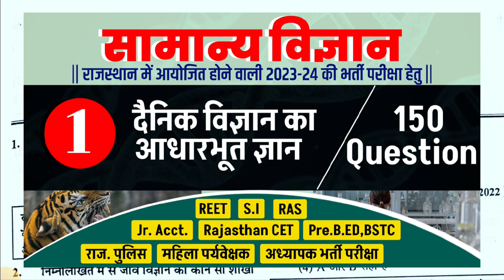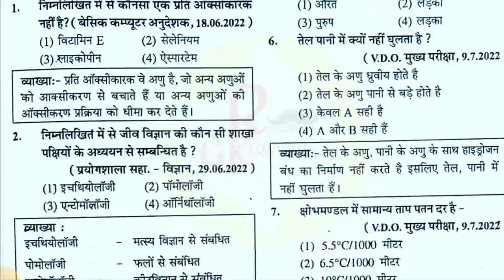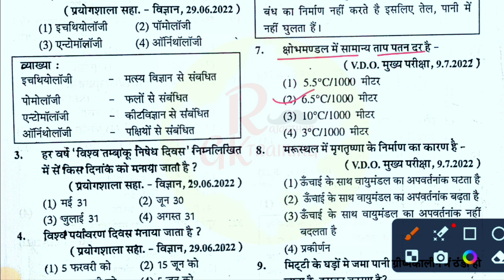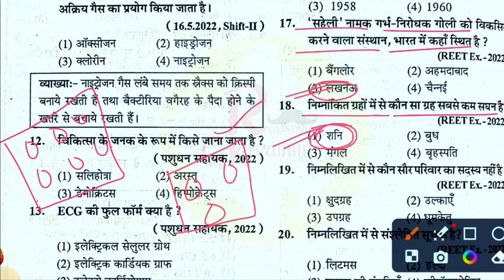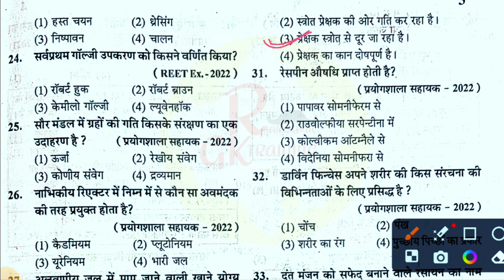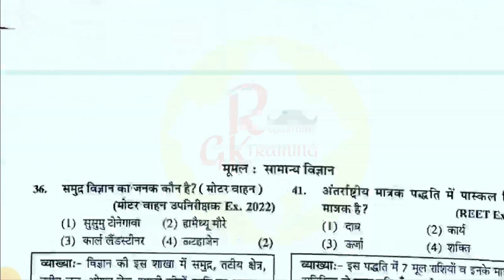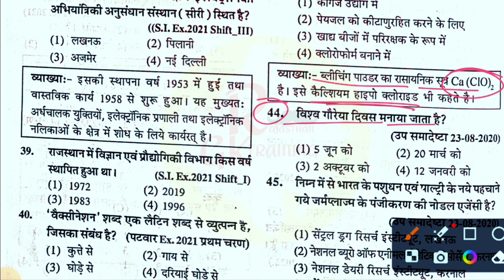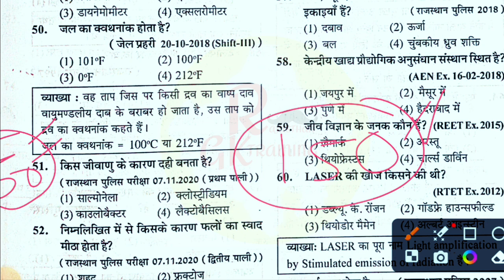[1] Rajasthan REET&CET 2023-24 & Rajasthan Police | General science Mcq Practice | RAS | S.I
[1] Rajasthan REET&CET 2023-24 & Rajasthan Police | General science Mcq Practice | RAS,SI,JR.acct. |

    Show Me Your Love And Support Friends

*General science science
*Junior accountant vacancy in rajasthan 2023
*Rajasthan cet science
*Rajasthan cet science 2023
*Rajasthan ldc Science class 2023
*Rajasthan cet science paper 2023
*General science for rajasthan ldc
*Rajasthan patwari general science
*Rsmssb ldc general science 2023
*General science for ldc 2023